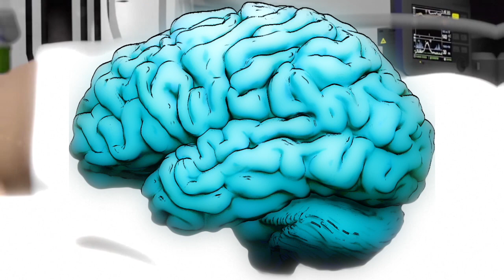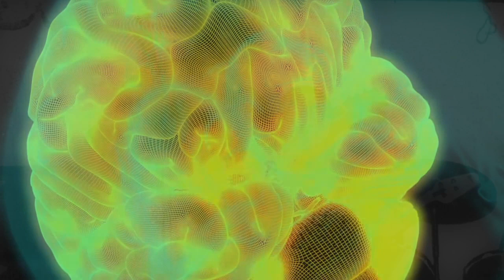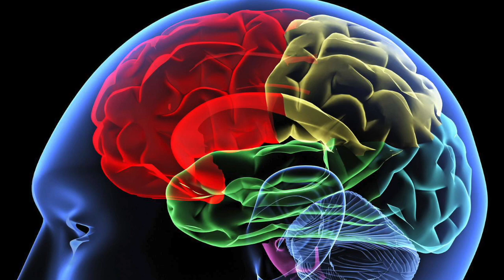Brain on a Pillow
To celebrate the 40th anniversary of our 1981 Halloween show at The Island, we dug up some old photos from the performance and made a new music video for Brain on a Pillow.

Brain on a Pillow was one of six new songs AK-47 played that night. A few weeks later, we recorded these songs with Andy Bradley at ACA Recording Studios. We finally released them as “Singularities” on Bandcamp in August, 2021. Enjoy!

After the collision came a state of shock
Pain like an animal; hunter in the dark
Hiding in a coma ‘til the coast was clear
I opened my eyes… I haven't moved from here

My body’s paralyzed
I think therefore I am
But I can only blink my eyes

I see and I listen. I keep perfectly still
I’m the most patient patient in the hospital
The skill of seven surgeons saved my life
I owe all of this to a Hippocratic knife

Repeat Chorus

Everyone’s concerned about damage to my brain
Has my intelligence gone down the drain?
One blink means yes, two blinks mean no
People get impatient ‘cause I talk too slow